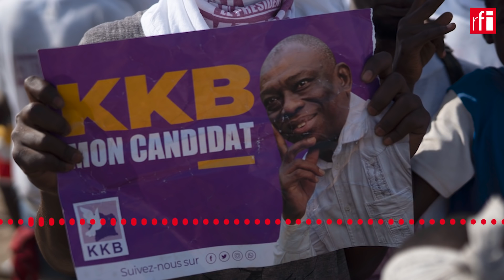Côte d'Ivoire : accusé de viol, Kouadio Konan Bertin contre-attaque • RFI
En Côte d'Ivoire, une enquête sur des faits allégués de viol a été ouverte par la justice après une plainte déposée par une jeune femme contre le ministre de la Réconciliation. Ce dernier a, lui aussi, porté plainte pour ce que son entourage qualifie de diffamation et d’escroquerie.